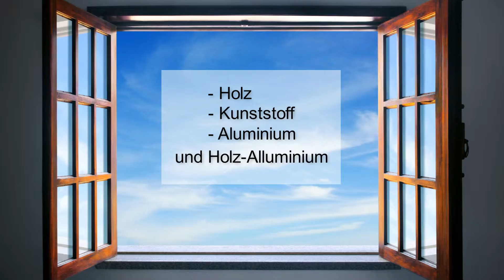GfG Bauelemente mbH - Ihr Partner für Fenster in Hannover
Unser Unternehmen GfG Bauelemente zeichnet sich durch langjährige Erfahrung im Bereich der Planung und Montage verschiedener Fenster aus. Die von uns angebotenen Fenster bestehen aus Materialien wie beispielsweise Alluminium, Holz, Kunststoff und Holz-Alluminium. Bei unseren Produkten handelt es sich ausschließlich um hochwertige Ware von namhaften Herstellern.
Wir konnten Ihr Interesse wecken? Dann besuchen Sie unser Unternehmen Hannoverschen Straße 48 in Isernhagen bei Hannover. Unsere fachkundigen Mitarbeiter beantworten Ihnen gerne alle offenen Fragen und stehen Ihnen gleichzeitig beratend zur Seite. Außerdem können Sie gerne einen Blick auf unsere Webseite werfen. Dort erhalten Sie ausführliche Informationen über unser Unternehmen, unser Leistungsangebot und unser Sortiment. Wir freuen uns auf Ihren Besuch!

GfG Gesellschaft für Gebäudegestaltung mbH
Hannoversche Strasse 48
30916 Isernhagen

Tel.: 0511 / 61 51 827
Fax: 0511 / 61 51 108

Bildquelle: 123rf,
Petr Necas, backgroundstore, Inara Prusakova, Ruslan Solntsev, Carlos Caetano, Maria Arkhipova